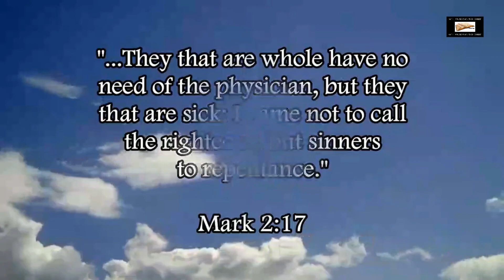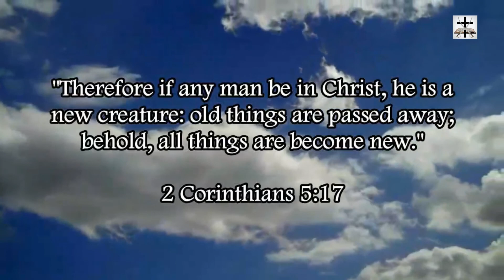Steven Anderson Teaching God Is Not Three Persons (PROOF)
Our Bitcoin wallet address: 34PsjJaySyAiWyjunD49aitEGTujzhhRKc
Our Ethereum wallet address: 0x232e0c46EFad0E5fef8Bc55f1EC9b070C102858e
Our Litecoin wallet address: MCNSGyVJGL8JvNMsKZoHBH2wkVJKF8T5ac

Steven Anderson teaching against a three-person “Trinity” and teaching that God is only one person. Stevie can’t be consistent and despite what he claims, it’s not just a few times he has preached against his own Trinity doctrine, there is clip after clip after clip of Anderson teaching against his own Trinity doctrine.